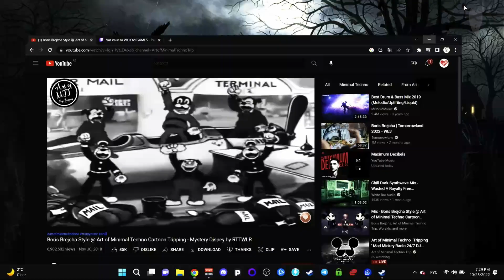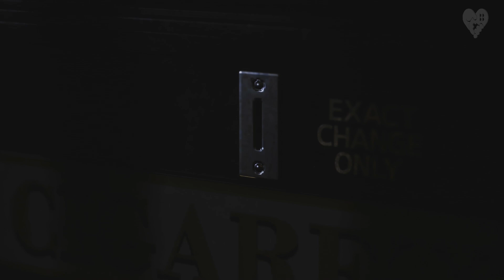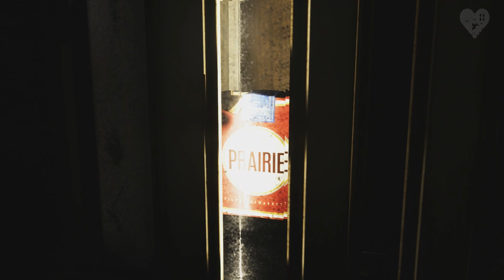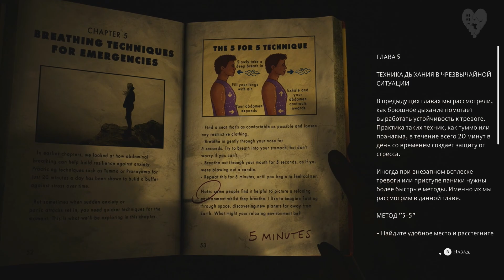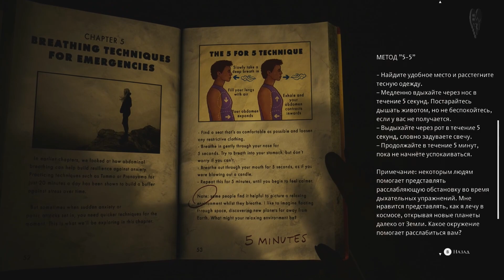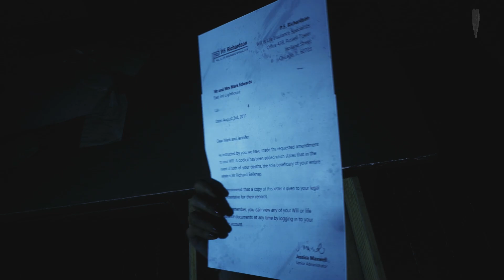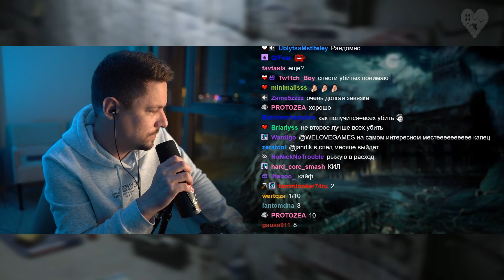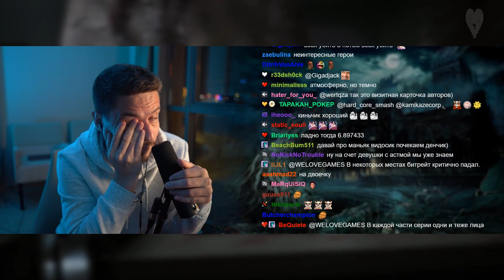Огромный отель с ловушками и убийцей! | The Devil in Me Demo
Присутствует ненормативная лексика.
В этой нарезке вы увидите:
► Первый взгляд на игру The Dark Pictures Anthology: The Devil in Me.
► Почему так громко дышат главные герои игры.
► Сложные головоломки в игре.